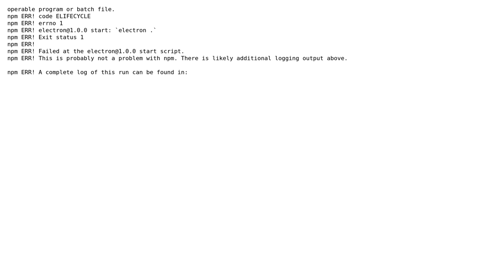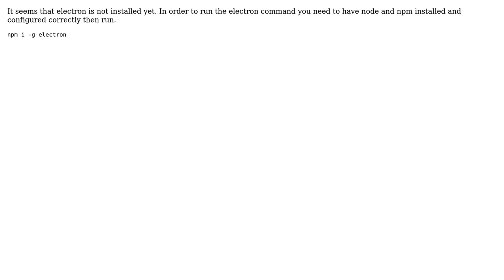in electron.js npm start command not working.its saying electron is not recognise as internal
in electron.js npm start command not working.its saying electron is not recognise as internal or external command

With thanks & praise to God, and with thanks to the many people who have made this project possible! | Content (except music & images) licensed under CC BY-SA | Music | Images & others | With thanks to user Zobia Kanwal user JHM16 and the Stack Exchange Network Trademarks are property of their respective owners. You are responsible for your own actions.